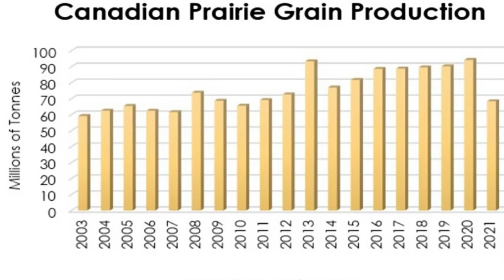Port of Thunder Bay cargo stats on the rebound